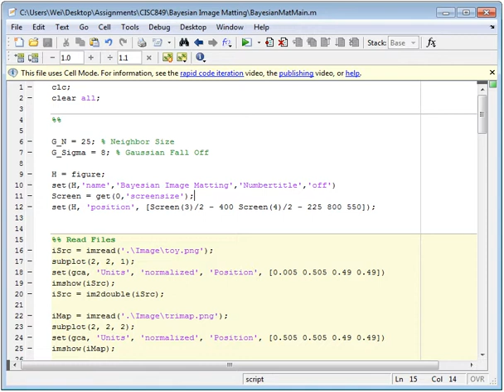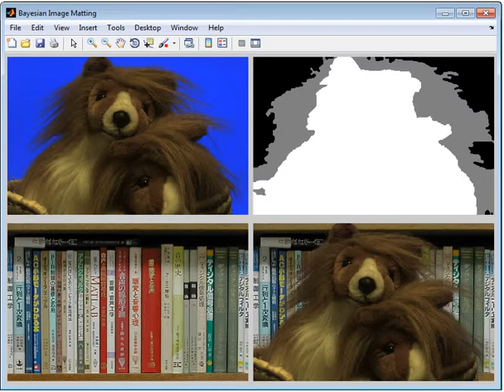Bayesian Matting - Wei Yang